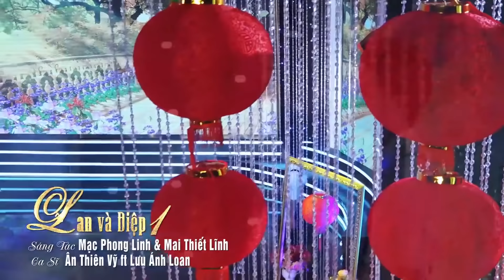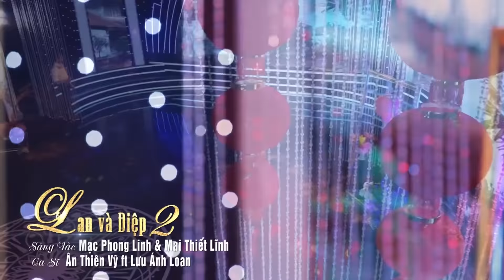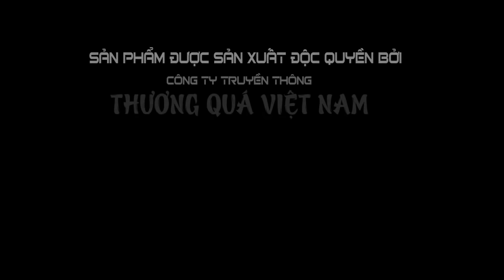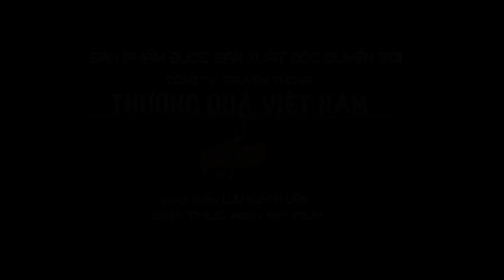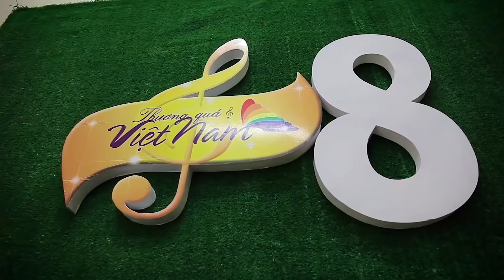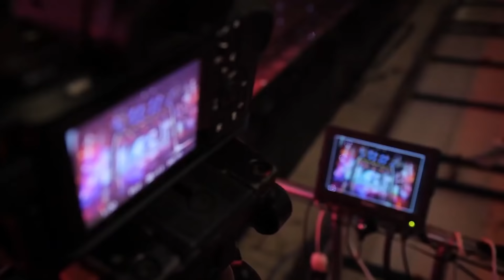Liveshow Thương Quá Việt Nam 8 " Chuyện Tình Bolero " | Nhạc Vàng, NhạcTrữ Tình Bolero Hay Nhất 2019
VCPMC

Danh Sách Bài Hát :
1 Liên Khúc Tình Đời & Thành Phố Buồn - TG Minh Kỳ & Lam Phương
2 Lan Và Điệp 1 - Tác Giả  Mạc Phong Linh & Mai Thiết Lĩnh
3 Lan Và Điệp 2 - Tác Giả  Mạc Phong Linh & Mai Thiết Lĩnh
4 Liên Khúc Lối Thu Xưa & Hoa Nở Về Đêm - Tác Giả Quốc Dũng & Mạnh Phát
5 Liên Khúc Sau Lần Hẹn Cuối & Thương Tình Nhân - Tác Giả Hoài Nam
6 Liên Khúc Tình Bơ Vơ & Nếu Đời Không Có Anh - TG Lam Phương & Hoàng Trang
7 Liên Khúc Duyên Kiếp & Cỏ Úa - Tác Giả Lam Phương
8 Trộm Nhìn Nhau - Ân Thiên Vỹ - Tác Giả Trầm Tử Thiêng
9 Tình Bolero - Lâm Ngọc Hoa - Tác Giả Vũ Quốc Việt
10 Lan Và Điệp 3 - Tác Giả  Mạc Phong Linh & Mai Thiết Lĩnh
11 Lan Và Điệp 4 -  Tác Giả Hamlet Trương
11 Liên Khúc Bóng Nhỏ Đường Chiều & Đêm Tâm Sự - Tác Giả Trúc Phương
12 Liên Khúc Yêu Một Mình & Giọt Lệ Đài Trang - Tác Giả Trịnh Lâm Ngân & Châu Kỳ
13 Liên Khúc Người Thương Kẻ Nhớ & Sao Lòng Còn Thương - Tác Giả Hàn Châu
14 Liên Khúc Ai Khổ Vì Ai & Giờ Xa Lắm Rồi - TG Thương Linh - Song Ngọc & Hoài Linh
15 Em Quên Điệu Lý Tình Quê -  Ân Thiên Vỹ - Tác Giả Thái Hùng
16 Cơn Bão Đêm - Ân Thiên Vỹ - Tác Giả Sơn Hạ

THƯƠNG QUÁ VIỆT NAM là kênh Sản Xuất Và Phát Hành Âm Nhạc Của CA SĨ ÂN THIÊN VỸ